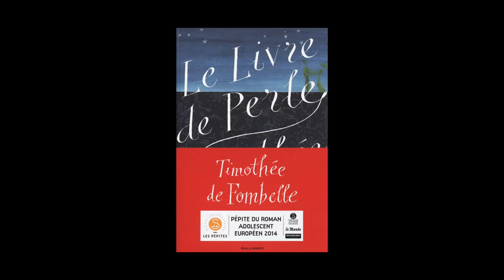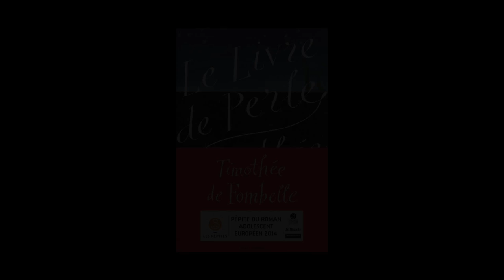Timothée de Fombelle - Le livre de Perle (portrait)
Rencontre avec Timothée de Fombelle autour de son ouvrage "Le livre de Perle" publié aux éditions Gallimard.